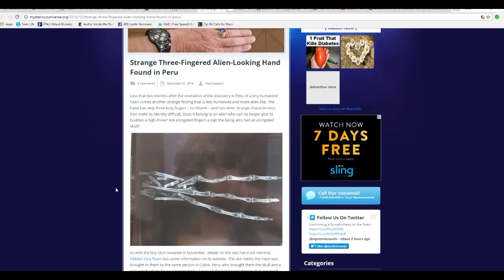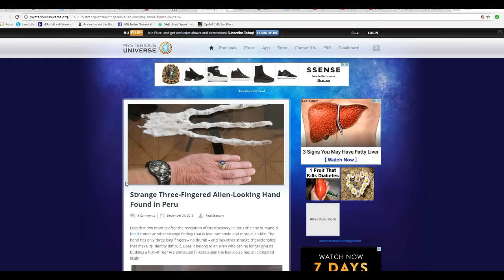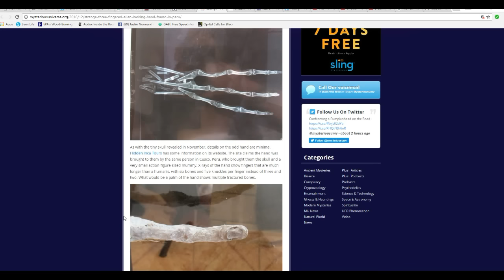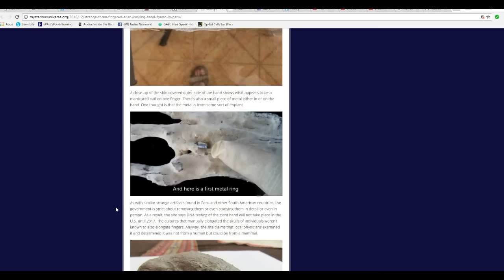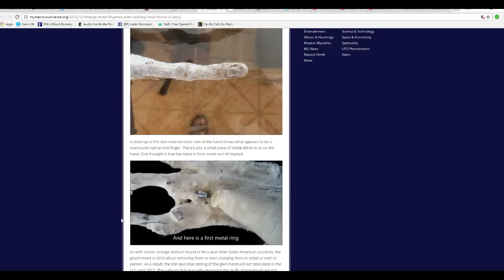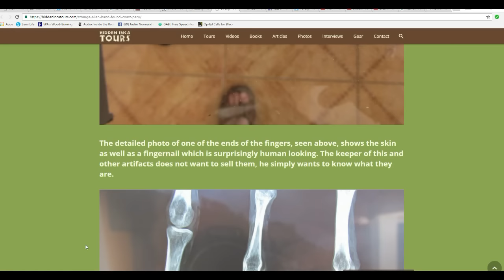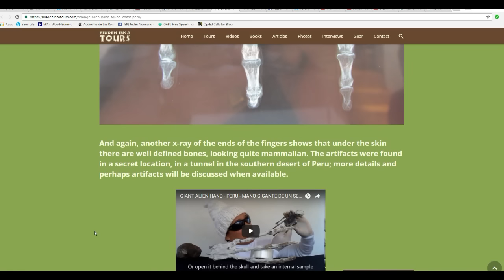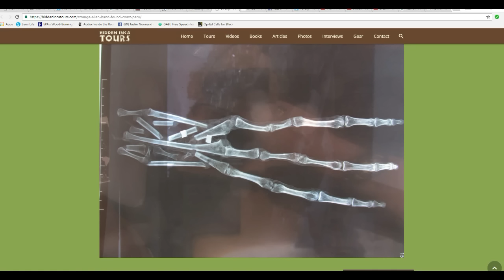Alien looking hand with three fingers is found in Peru it's a hoax!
A bizarre alien looking hand has three extremely long fingers and no thumb. Just basic physics tells you that this is not a real hand. If I am proven wrong then I will have to eat it. I am saying this is a hoax.